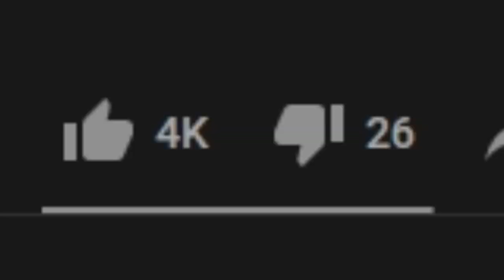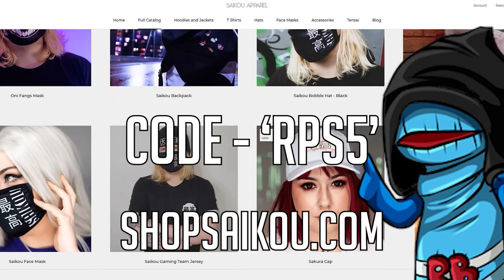Randomly Generated Senna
Randomly generating builds with ultimate bravery Senna. Smite, comet, amulet, deathcap? OK